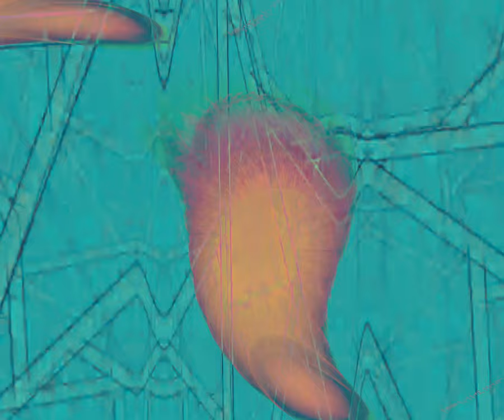[EPILEPSY WARNING] Movie 24 03 14 08h40m50s